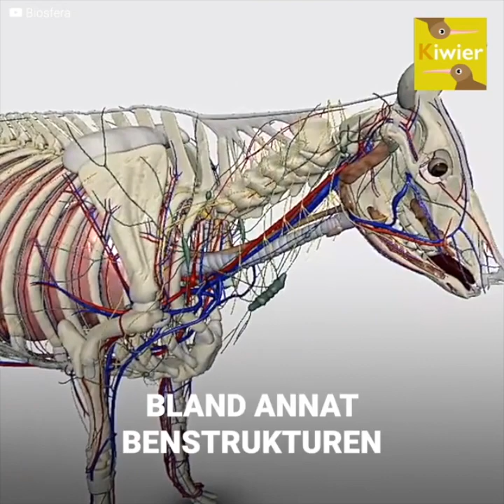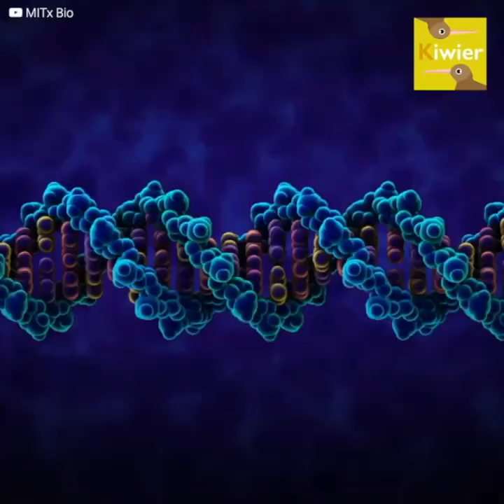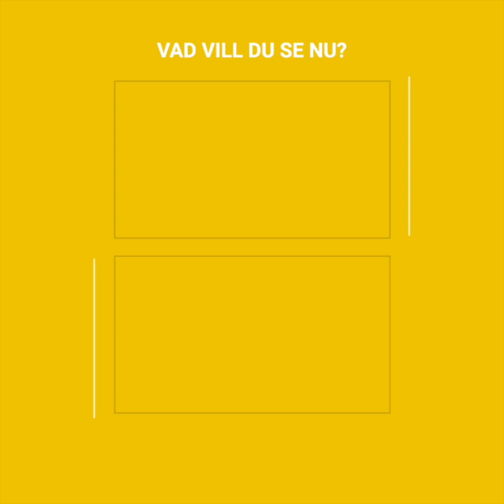Belgian Blue: De muskulösa kossorna skapade av människan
Människan gillar att leka Gud och skapade de här djuren. Nu är allt utom kontroll. Det handlar om de super muskulösa kossorna och tjurarna som kan ta livet av en hund bara genom att trampa på den. De tar inga stereoider, men är muskulösare än en bodybuilder. De verkar vara det perfekta djuren, men deras storlek drar med sig en del problem. Det är svårt för korna att föda fram de kolossalt stora kalvarna, men under muskelmassan döljer sig ett större problem då de har en kropp som fysiskt sett inte är naturlig.